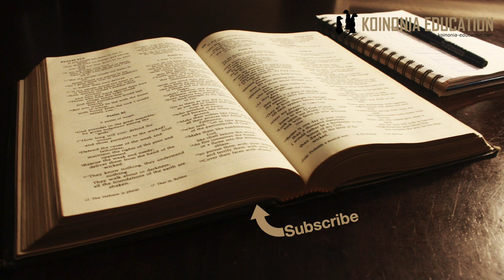Waraka wa 1 wa Yohana HD 1080p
Katika kipindi hiki;
Tutamtambulisha mwandishi wa waraka
Muda wa kuandikwa
Walengwa
Kusudi
Kkubalika katika Biblia

Mwandishi;
Mwandishi hajitambulishi mwenyewe lakini anatambulika kwa njia anayotumia anapoandika, inafanan sana na Injili ya Yohanna na ndiyo anayeaminika na waliyo wengi kuwa aliandika hiyo waraka
Ipo pendekezo nyingine pia na ni mtu anayeitwa Yohana hata yeye ila haina uzito sana.

Muda wa kuandikwa
Inaaminika kamba waraka iliandikwa kati ya mwaka wa 70 hadi 95.
Kila mara kuna mjadala kuhusu muda wa kuandikwa na ndiyo maana unakuta kuna nambari mbili ya miaka wanaofikiria iliandikwa mapema watasema hata kabla ya 70AD na wanaoona ilichelewa watasema labda hata kukaribia mwaka 100AD
Ni wakati Yohana ameshakuwa mzee wa miaka kama 70-80 hivi.

Walengwa
Inaonekana walengwa wake ni washirika wake labda makanisa kadhaa abayo wamo katika jumwia moja na Yohana
Lugha inayotumika inaonyesha kwamba wanafahamiana na kuna ushirika kati yao
Tena inaonekana walikuwa watu wa mataifa zaidi si wayahudi.

Kusudi
wakati huo kulianza kuwepo makundi katika kanisa waliyoanza kutoa mafundisho ambayo hayakuwa ya kanuni sawa
Waraka inawatahadhalisha na mafundisho haya hasi na kuwaimarisha katika mafundisho yaliyo sawa.

Kukubalika katika Biblia
Waraka wa kwanza wa Yohana ilikubalika mara moja kama andiko linalostahili kuwepo katika maandiko ya Agano Jipya.
Mababa wote wa kwanza wa kanisa walitumia waraka hii katika nukuu zao na katika mafundisho yao

Basi sasa tumeongea kidogo juu ya asili, muda na mengine ambayo ni vizuri kufahamu kabla tunapoanza kuingia katika andiko lenyewe